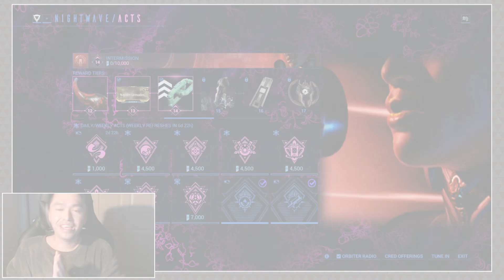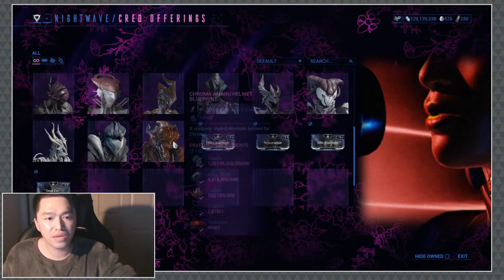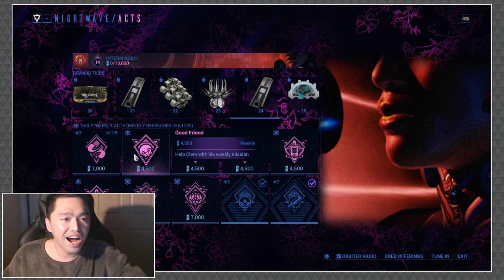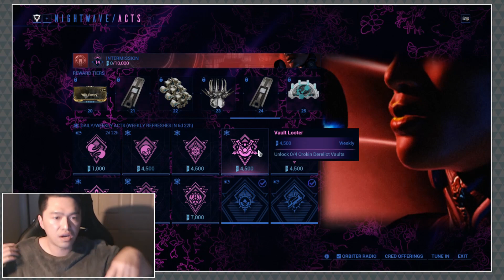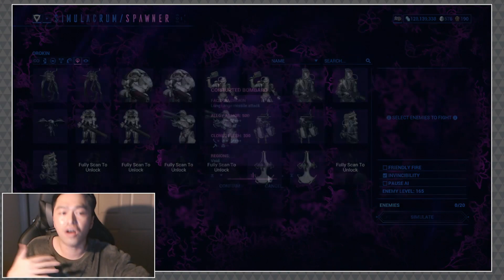Warframe: MY Ultimate Kuva Lich Hunter [weeklynightwave]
Hilarious Ted Talks (I'mma keep the titles secret, just click)

•♛• BACKGROUND MUSIC •♛•

Song 1: Rise
Song 2: Holo
Song 3: Shoot for the Stars (w/ Ron Curtis)
Song 4: New Colors (w/ SANDR)
Song 5: LMAO
Song 6: Ex Dee

•♛• ISAIAH 54:17 •♛•